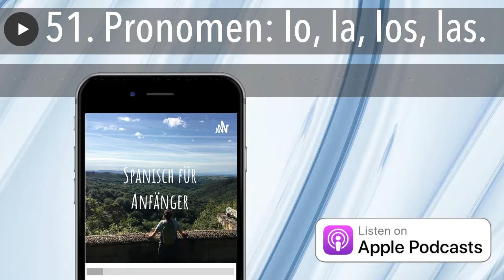51. Pronomen: lo, la, los, las.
Wozu dienen diese Pronomen? Was können wir damit ausdrücken? Mit den Pronomen  können wir die Nomen (Substantive) ersetzen, so müssen wir nicht immer dasselbe Wort wiederholen. Aber wann verwende ich welches Pronomen? Eine Sache nach der Anderen. ¡Vamos!
Wenn Sie schneller und effektiver lernen möchten, dann arbeiten Sie mit den schriftlichen Unterlagen. Alle Infos finden Sie auf meiner Seite:
Ich werde mich sehr freuen wenn Sie:
-Den podcast bewerten und kommentieren ( ).
-In den Social Media teilen: Facebook, Instagram usw.
-Ihn weiterempfehlen.
¡Muchas gracias!